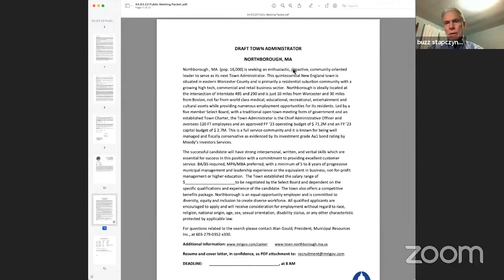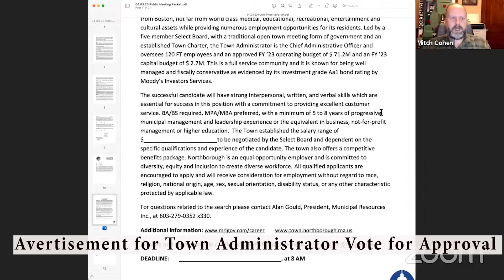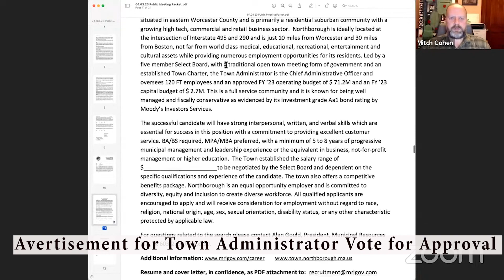Board of Selectmen Meeting / April 3, 2023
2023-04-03 Northborough Board of Selectmen Meeting